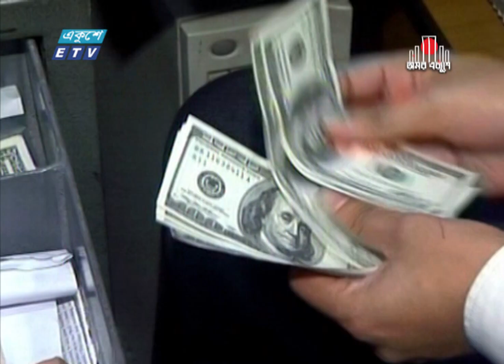12 PM News || দুপুর ১২টর সংবাদ || 21 February 2022 || ETV News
২০০০ সালের ১৪ই এপ্রিল এটি সম্প্রচার কার্যক্রম শুরু করে। টিভি চ্যানেলটির খবরে নতুনত্ব ও অভিনবত্ব থাকার কারণে দর্শকদের কাছে বিপুল জনপ্রিয়তা লাভ করে। দেশ বিদেশের সর্বশেষ খবর, নাটক, সিনেমা, ডকুমেন্টারিসহ নানা খবর ও বিনোদনমূলক অনুষ্ঠান প্রচারিত হয় একুশে টেলিভিশনে।